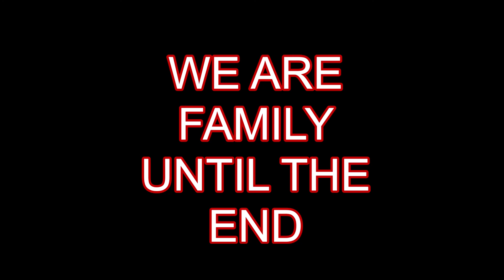Andres & Deakin Family flashback pictures Video Slide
Flashback pictures of the family bonding together long time ago in many events and places from Australia to Philippines. The video slide was purposely made for our trip to Deakin Family in Queensland Australia from sydney to watch it as family as we reunited for Christmas 2018 for the first time and to wonder and remember the good old days!